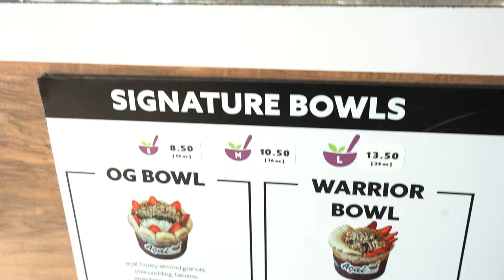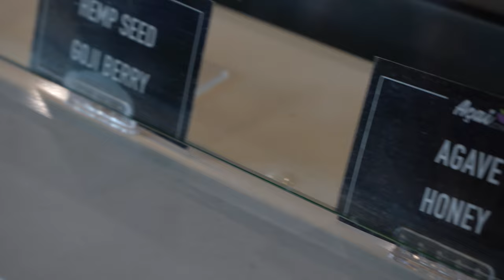The Perfect Bowl (Process Film CSULB)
A process film for the Documentary program at CSULB. The process of creating the perfect Acai bowl.

Student Project:
Zeinab Gregorio
CSULB